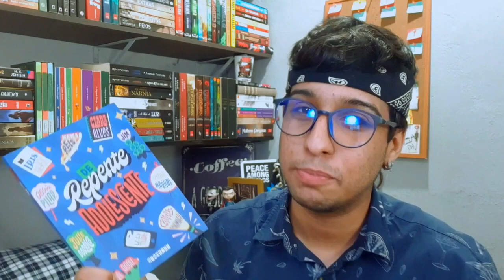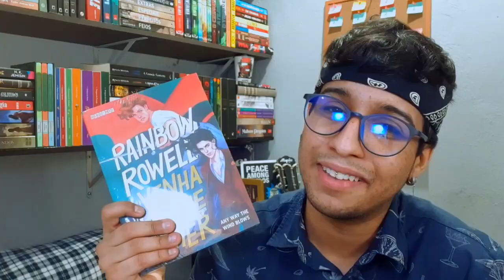Livros que preciso ler ainda esse ano (2021) | café com dan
Faça suas compras utilizando os links do canal e me ajude a continuar produzindo conteúdo (além de salvar as fadas) ❤

📒 Assine o Kindle Unlimited com o link do canal

📺 Assine o Amazon Prime com o link do canal

📚 Livros Citados:

📹Vídeos Citados:

🎧 OUÇA MEU PODCAST - DANVANEIOS🎧

🎁 Quer me enviar alguma coisa? Dá uma olhadinha na minha Lista de Desejos da Amazon

Próxiams leituras, livros para ler em 2021, melhores livros, metas de livros